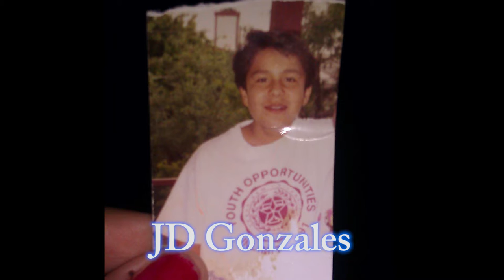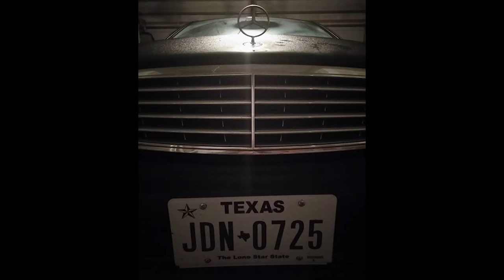JD Gonzales - Rest Easy